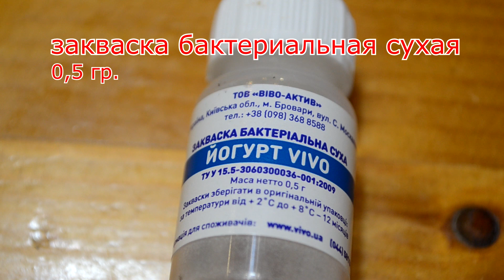Еда для диабетика. Как приготовить натуральный сладкий йогурт без сахара. Лучшее средство от запора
Всех, кто поддерживает войну россии в Украине  прошу освободить мой канал. Можете писать мне, можете не писать. У меня на вас стойкий иммунитет с 2014 года.

Друзья, предлагаю Вам приготовить очень полезный молочный напиток. В магазине продают великое множество сладких йогуртов, но все они содержат сахар, искусственные ароматизаторы, загустители и другую химию. Да и сроки хранения у них не 78 часов. Такие йогурты нельзя есть не только диабетику, но и здоровому человеку. Пользы от них ноль.
     Я для своей семьи готовлю домашний йогурт, в котором я уверена. Молоко покупаю домашнее, для заквашивания использую специальную бактериальную закваску. Для большей полезности в йогурт добавляю вяленый чернослив. Такой йогурт улучшает моторику кишечника, избавляет от запоров.
    Йогурт я готовила для мужа-диабетика и для себя. В диабетическую баночку я добавила стевию с эритритолом, свой йогурт и подсластила сахаром.

Ингредиенты:
1. Молоко домашнее - 1 литр.
2. Бактериальная закваска -  флакон (им можно заквасить до 3-х литров молока)
3. Подсластитель для диабетика - стевия с эритритоллом сладость 1 к 1 - 1 столовая ложка на 0,5 литра молока
4. Подсластитель  во вторую баночку, кому не нужна особая диета - сахар - 1 ст.л на 0,5 л. молока.
5. Вяленый чернослив - 80 гр
Молоко я использовала кипяченое, охлажденное до 40-42 градусов. Время заквашивания 8 часов в теплом месте. После чего йогурт охладить в холодильнике.

1. Кипяченое молоко охладить до температуры 40-42 градуса, добавить закваску, хорошо перемешать.
2. Разлить молоко на две пол литровые баночки. В первую баночку для диабетика добавить стевию с эритритолом. Во вторую баночку, кому не нужна особая диета, добавить сахар.
3. Перемешать, закрыть крышками и укутать теплой тканью. Оставить в теплом месте на 8 часов. За это время молоко сквасится, загустеет, превратится в йогурт.
4. Поставить йогурт в холодильник для остывания.
5. Перед едой добавить в каждую порцию йогурта нарезанный вяленый чернослив.